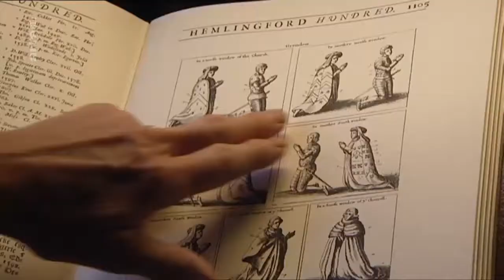Oxford - Bodleian Library, l' esprit du roi Arthur (Thomas Malory)